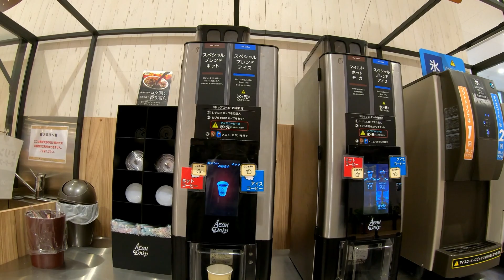AEONDRIPでホットコーヒーのんでみた